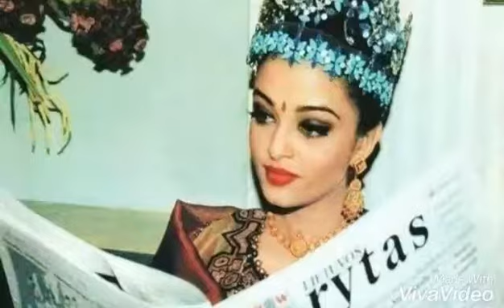Top 5 Most Beautiful Miss World Winners